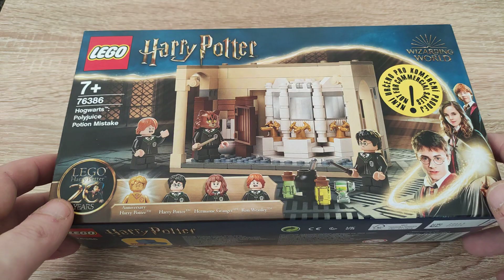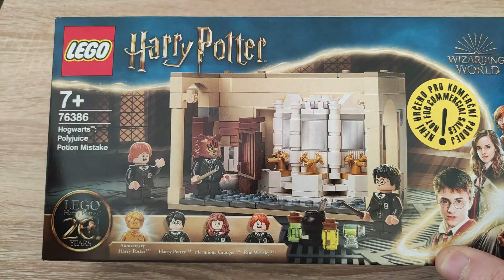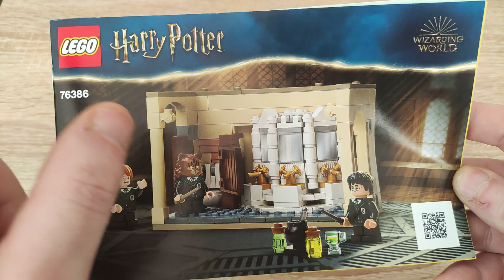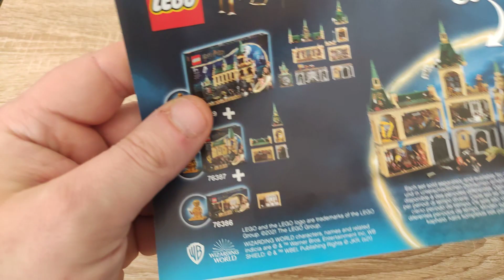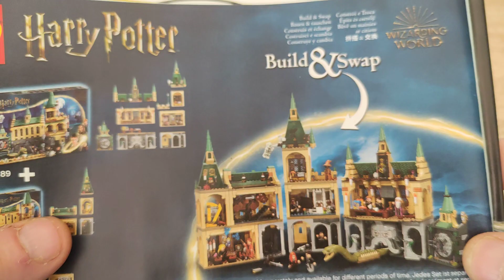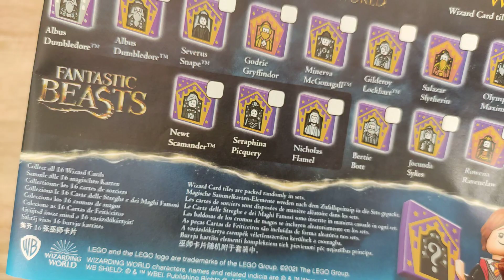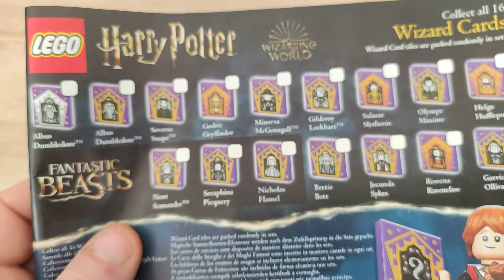LEGO 76386 Hogwarts: Polyjuice Potion Mistake